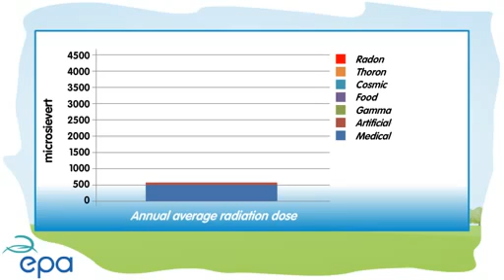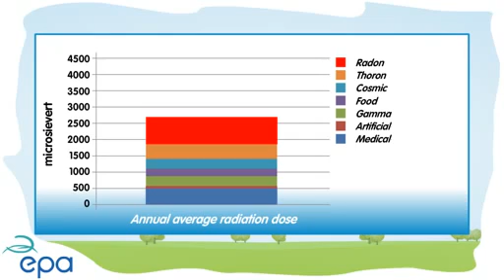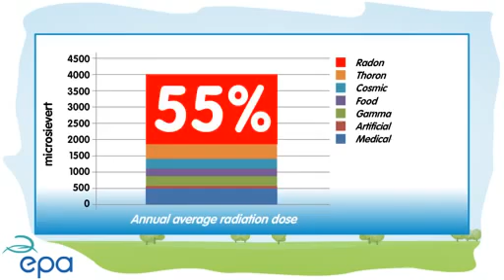Radiation doses received by the Irish population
Video on radiation doses received by the Irish popultion